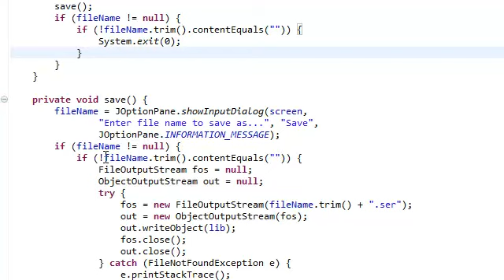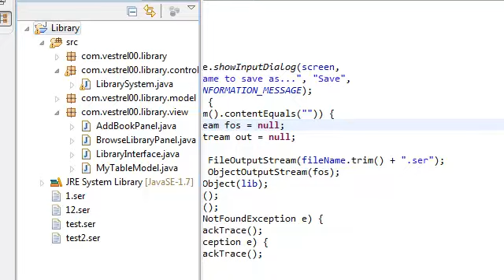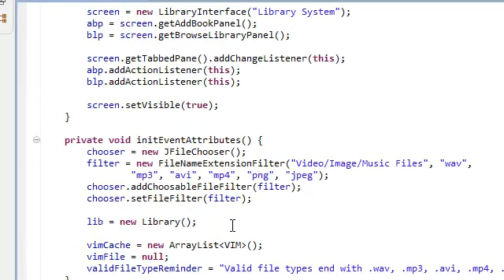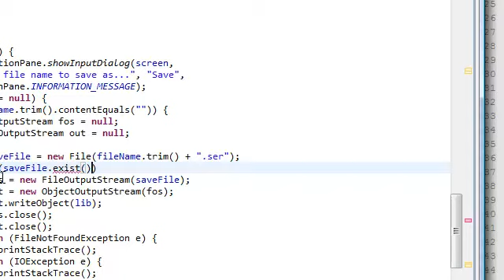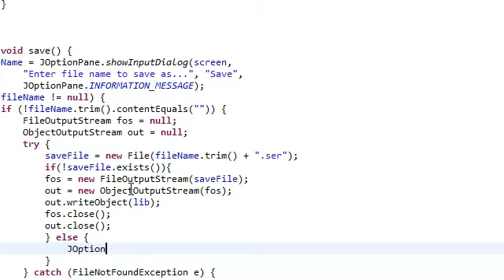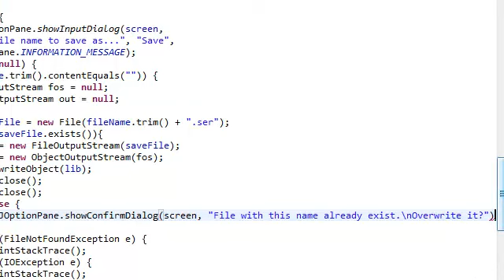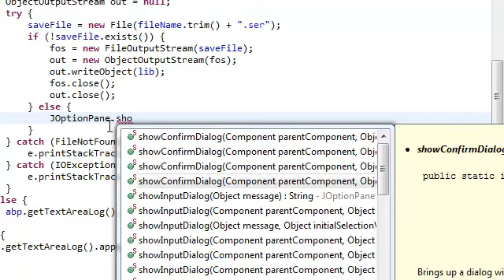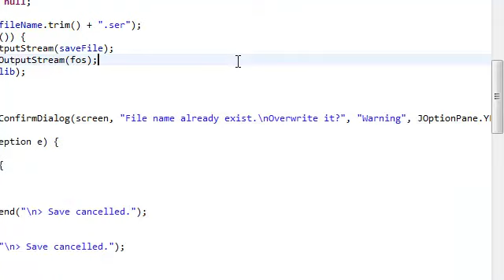Java: Extended Simple Library System With GUI (Part 38)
Made for college class purposes.